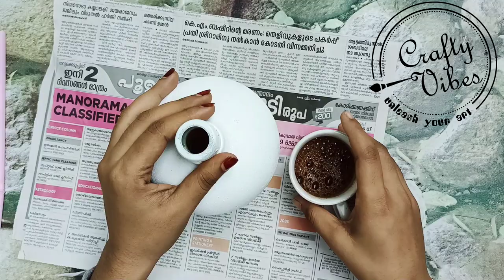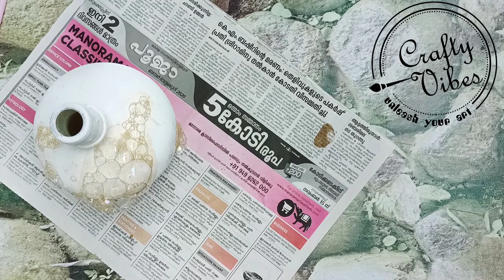BUBBLE EFFECT WITH COFFEE POWDER ON BOTTLE